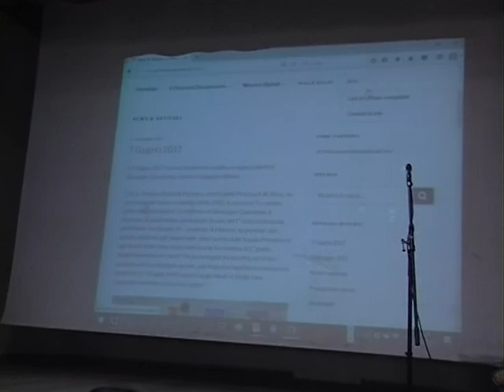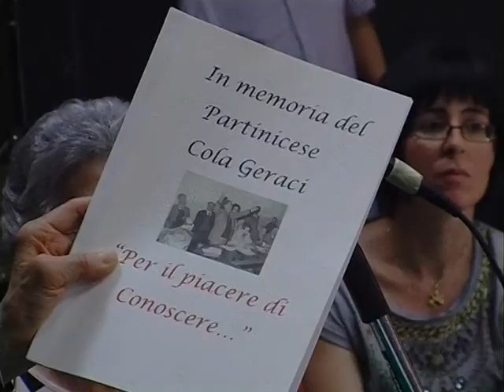PARTINICO: UN CONCORSO IN MEMORIA DI GIUSEPPE CASARRUBEA